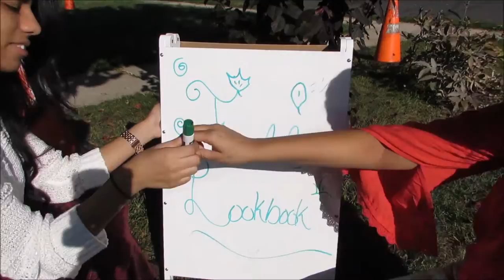🍁 Fall Lookbook 2014 🍁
God bless you guys! I had so much fun filming this for you all.

xoxo,

Becky B.❤